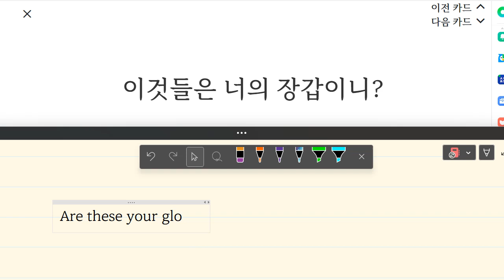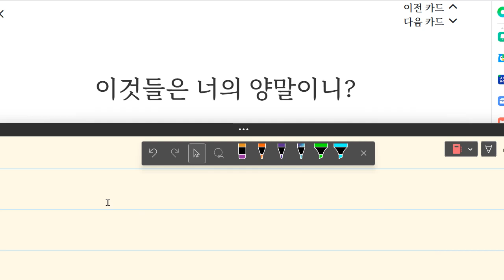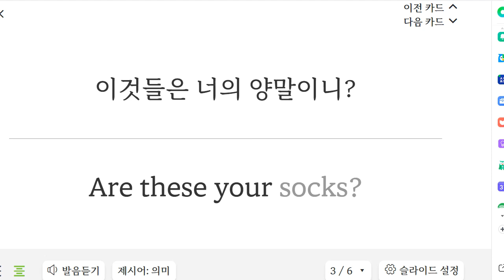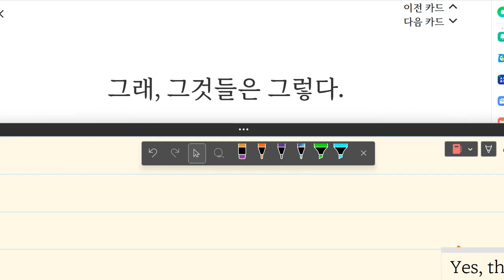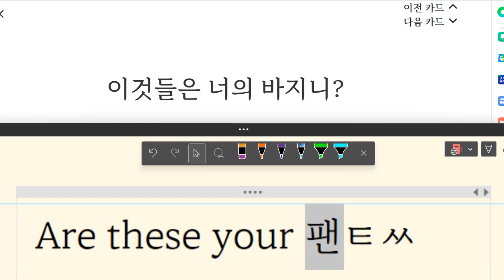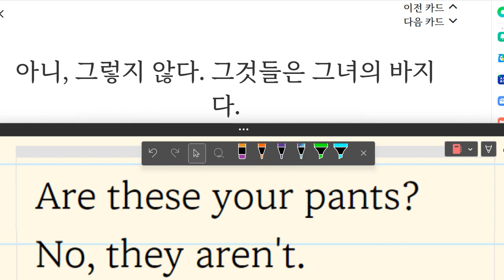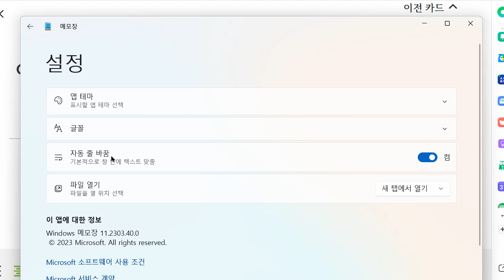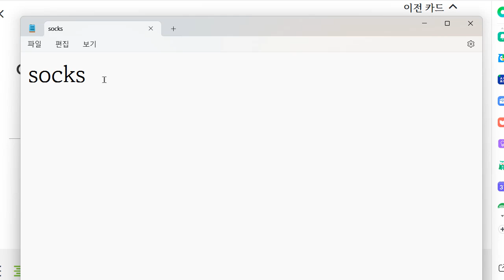김지완 2023 05 17 15 03 39 627 초등 기초 회화 말하기 쓰기 성취도 90